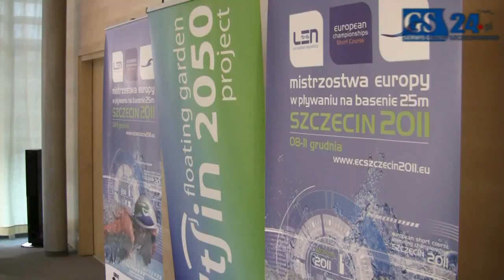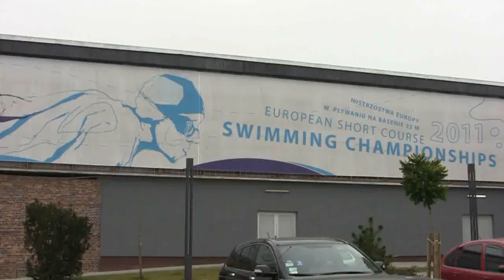Maksiu - oficjalna prezentacja maskotki Mistrzostw Europy w pływaniu